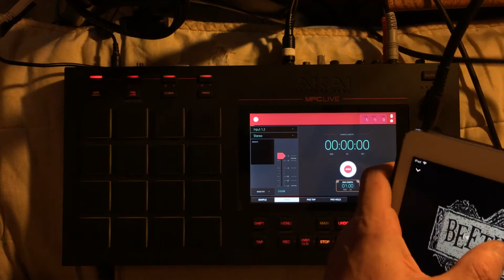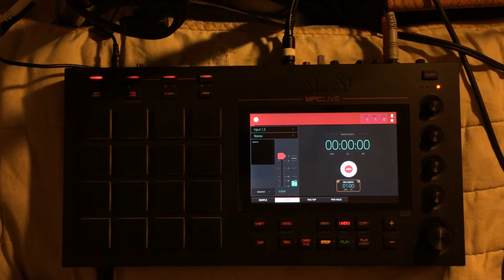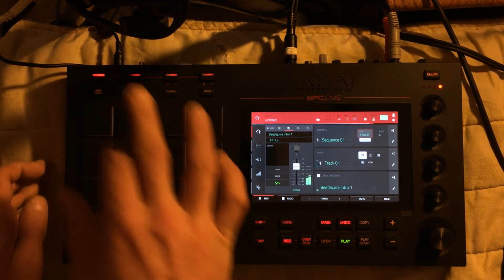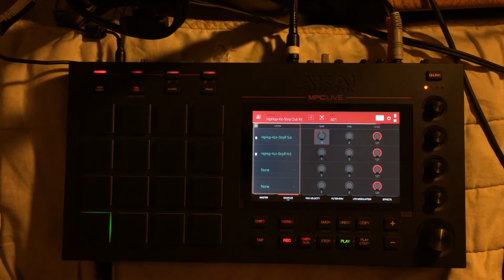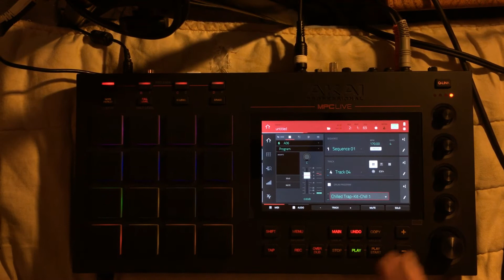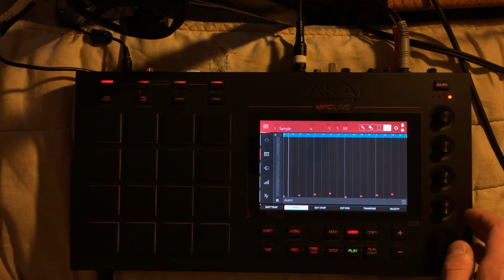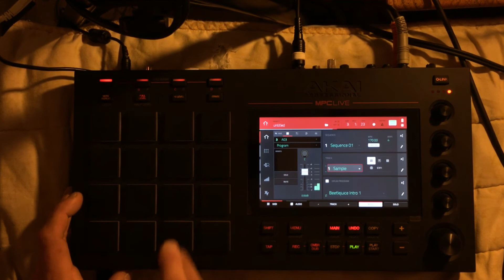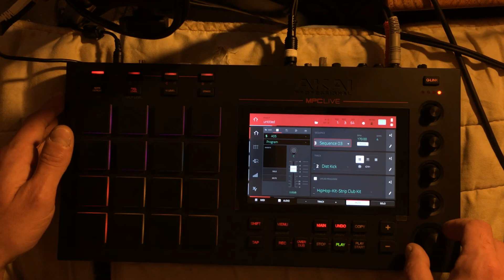Akai MPC LIVE - The Beetlejuice Sample - Sample Chop to Beat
I actually wasn’t going to post this, but that’s not what I’m about...mistakes can happen, and sometimes things can go wrong...yes, this video cuts short, and I’m sorry...I got a phone call in the middle of making this and it stopped the recording...I was not happy...haha...all good